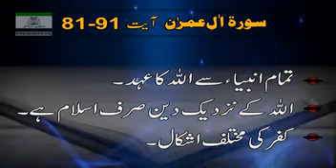‏‎‏‎‏‎سورہ ال عمران ۔حصہ بیس ۔ آیت نمبر 81 تا 91 ۔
‏‎‏‎‏‎سورہ ال عمران ۔حصہ بیس ۔ آیت نمبر 81 تا 91 ۔ ترجمہ اور تشریح بذبانی ڈاکٹر اسرار احمد   ۔بشکریہ تنظیم اسلامی